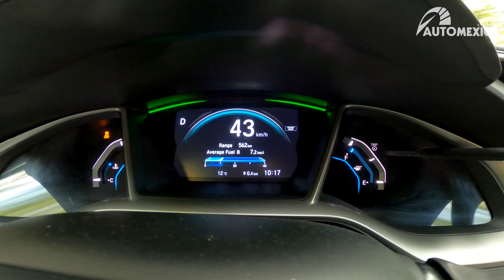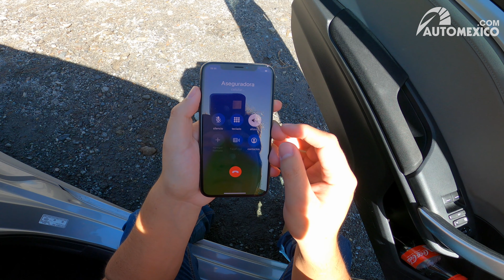¿Sabes qué hacer si tu auto se para en medio de la nada? 😢| Automexico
¿Haz pensado en qué hacer si tu auto se descompone en un lugar en donde tu teléfono no tenga señal o donde no haya ninguna tiendita?
Bueno pues, este video es justo lo que tu mente necesita para poder dormir tranquila otra vez.
Te invitamos a descubrir que hacer en Automexico.

00:00 Intro
01:18 Llama a tu aseguradora
02:12 Intenta arreglar el problema
03:01 Estudia el tráfico
04:15 Camina hasta encontrar señal
05:03 Duerme en el auto
05:48 Busca un lugar cómodo
06:29 Abrígate bien
06:59 Despedida

Consejos para usar la parada de emergencia en autopistas de forma segura

¿Vas a salir a carretera durante la pandemia? Sigue estos consejos

Estas son las autopistas y carreteras más caras de México

Automexico.com - La página web de compra y venta de autos más confiable en México